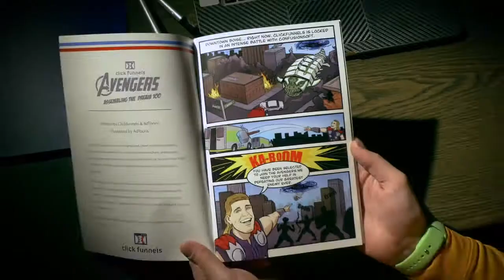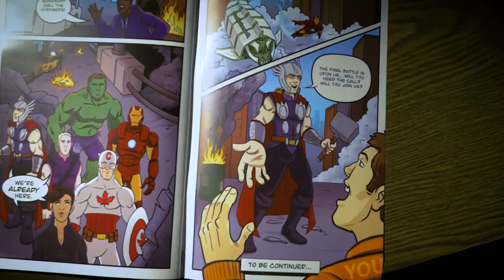ClickFunnels "Avengers" Animated Comics